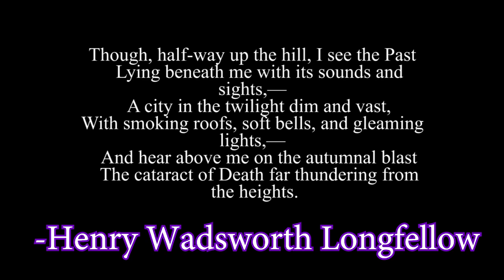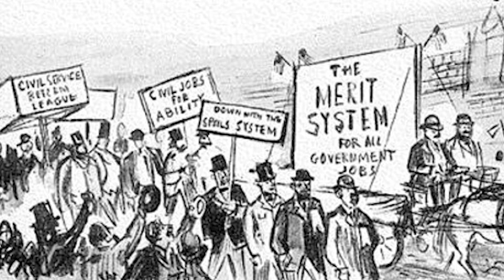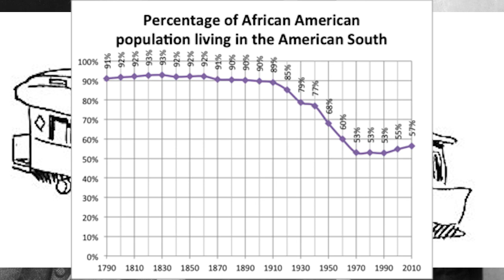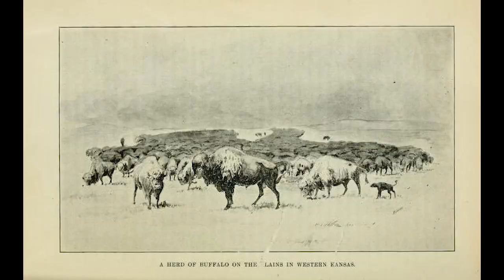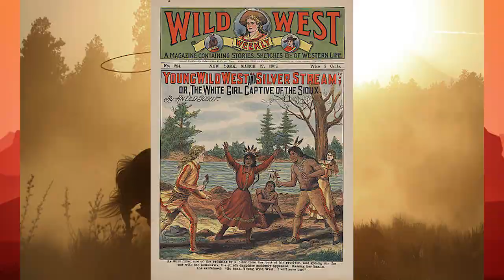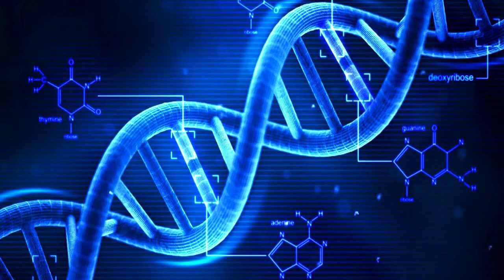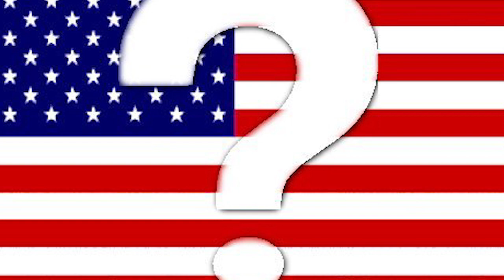Red Dead Redemption 2 and Why the Twilight of the Wild West Matters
The gritty, calloused, but pathos-infused tone of the Red Dead games is striking, but it is not unique. Rather, it is inspired by other works, such as Unforgiven, that take place during this time period, called the Twilight of the Wild West. What is this period, and why does it attract darker takes on the Western? Let's investigate.